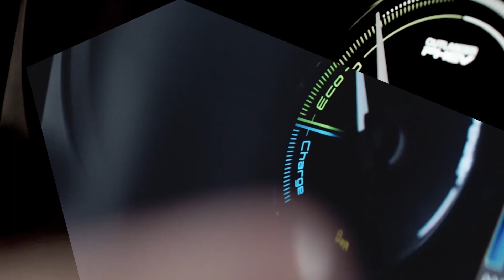Dubai International Motor Show 2019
Get ready to travel ahead of time for a glimpse of Mitsubishi’s future as it sets the stage with 3 stunning debuts and a game-changer SUV concept.

Witness the future of Mitsubishi at Stand SS 221 Sheikh Saeed Hall 3.